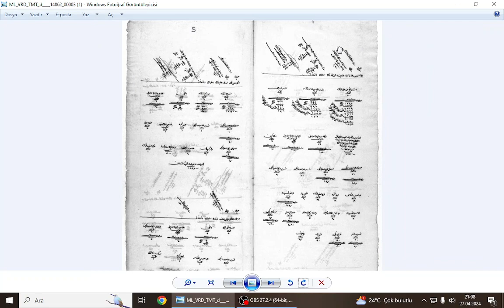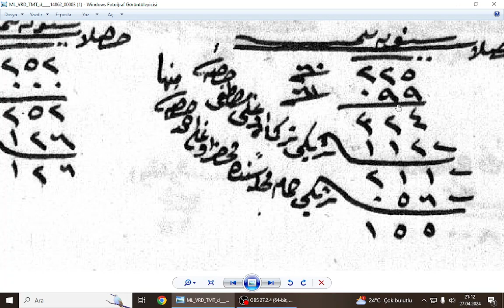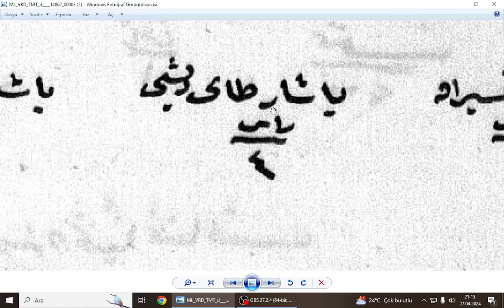Osmanlıca Temettuat Defteri-011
Osmanlıca Nüfus Defteri Okumaları 64-Temettuat Defteri Okumaları